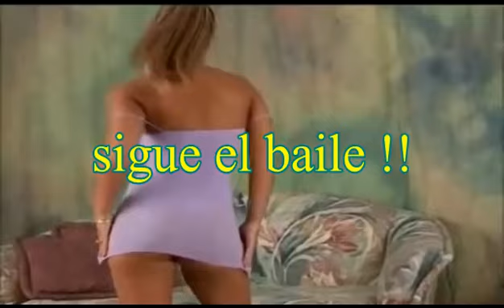super trafo recargado lokifato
este es el super trafo terminado 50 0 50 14 amp una locuraaa!!!